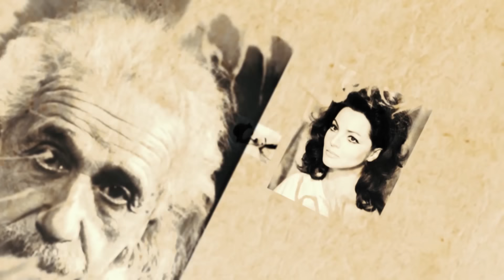"История жизни" Джулия Робертс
Проект Владимира Петухова "История жизни".
К 50 летию Джулии Робертс